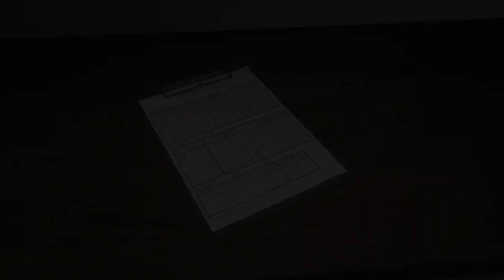Gta5 failed cmm